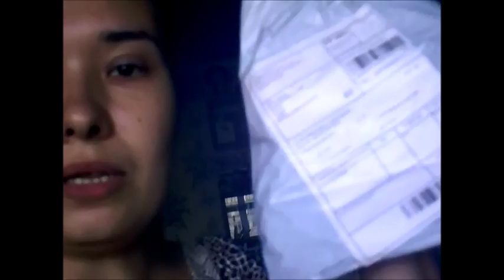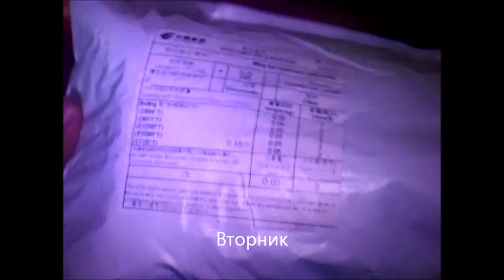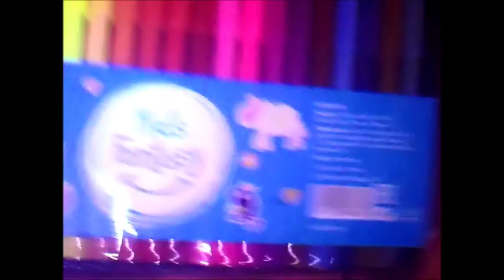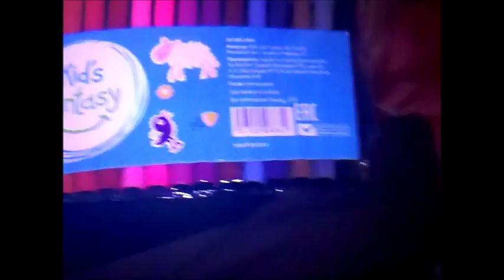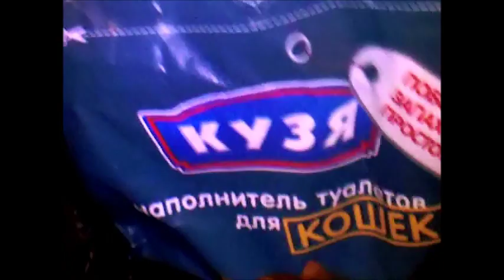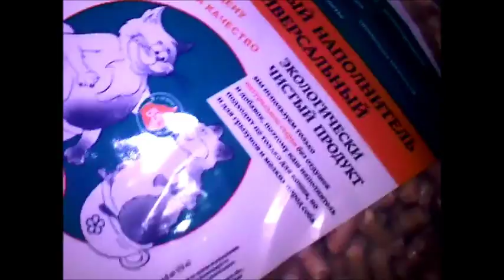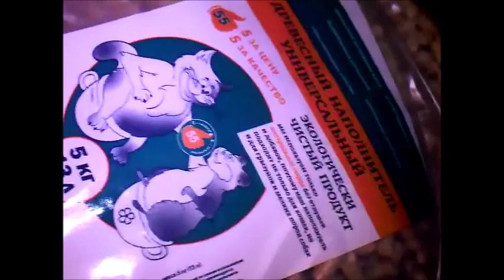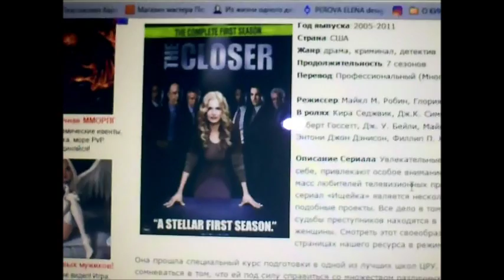VLOG за неделю, Алиска СПИТ